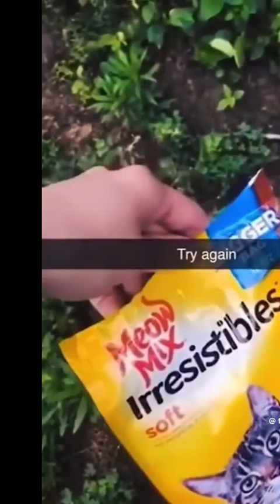Hilarious Animal Antics: Goofy Epic Fails and Funny Moments!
Get ready to laugh until you cry with our latest compilation of the funniest animal fails and goofy moments! From clumsy cats to mischievous dogs, this video is packed with adorable critters getting themselves into all sorts of hilarious situations. Whether it's a clumsy tumble, a silly stunt gone wrong, or just some good old-fashioned goofiness, these animals are sure to put a smile on your face. Sit back, relax, and enjoy the antics of our furry friends in this epic fail compilation! 🐾😂